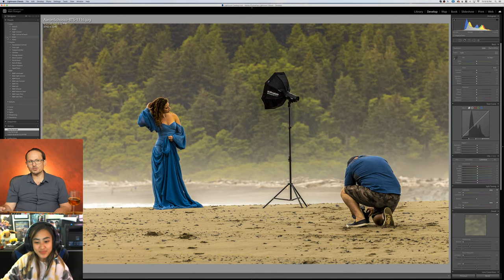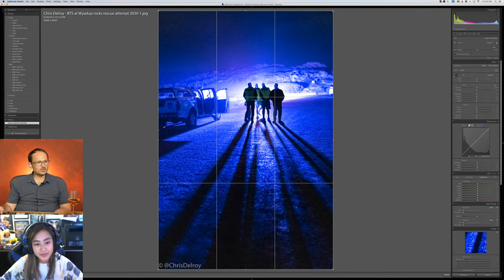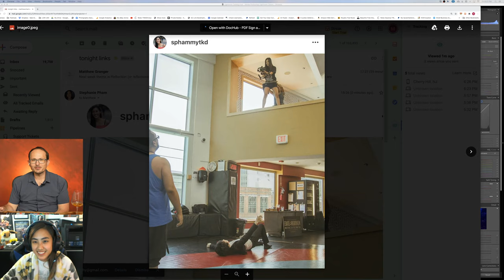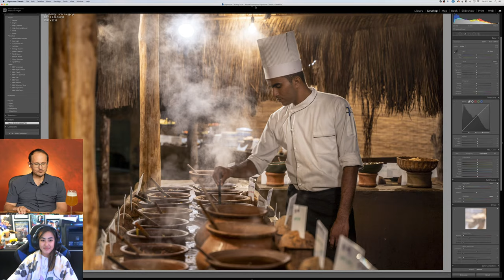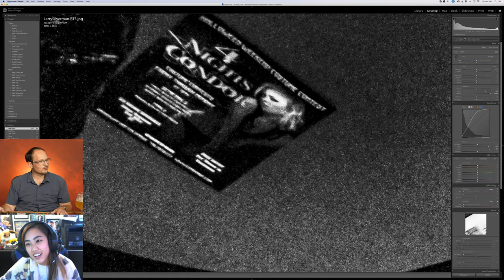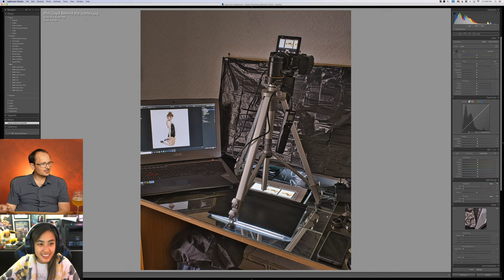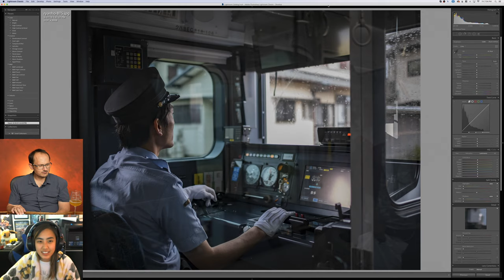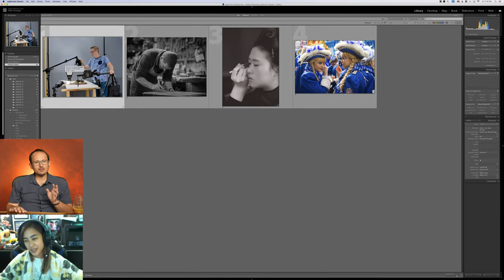Friday Night Beers & Photos - LIVE